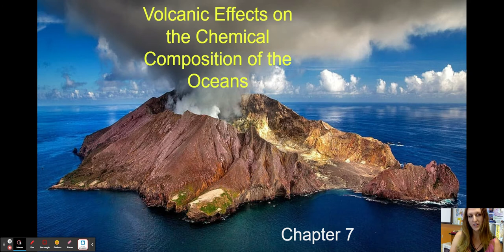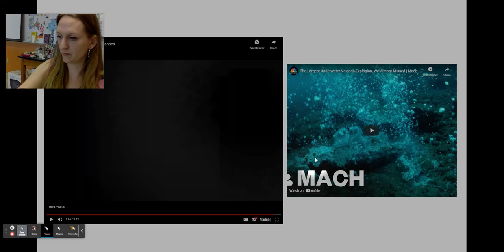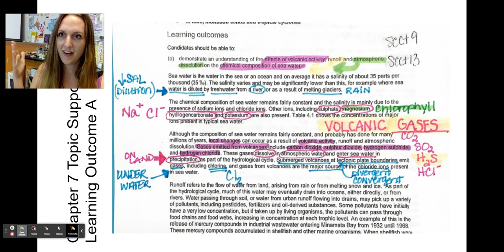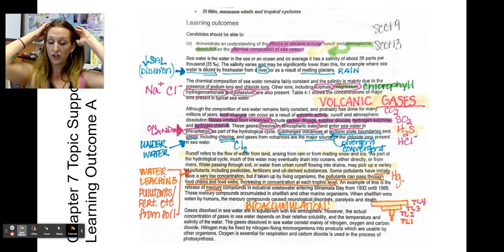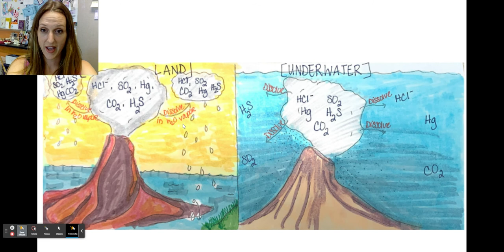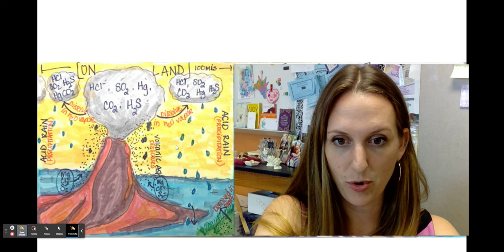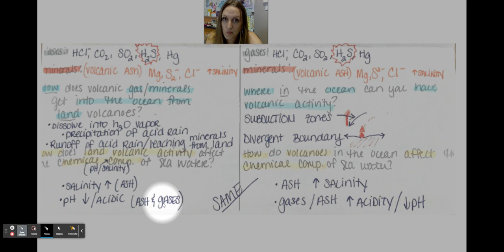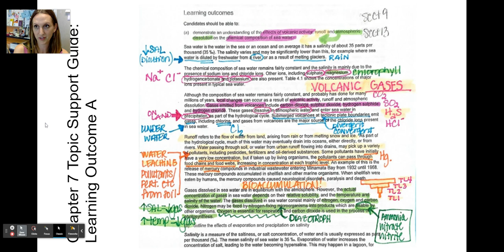AICE Marine AS: Volcano Effects on the Chemical Composition of the Ocean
AICE Marine Science AS, Chapter 7. Learning outcome A